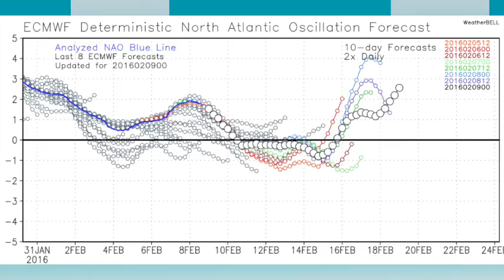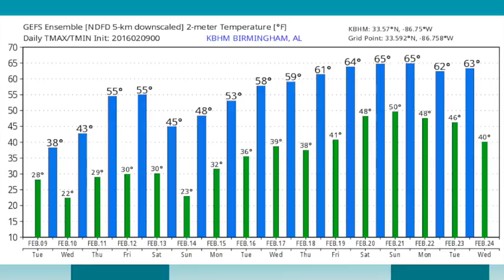February 9, 2016 Weather Xtreme Video - Morning Edition